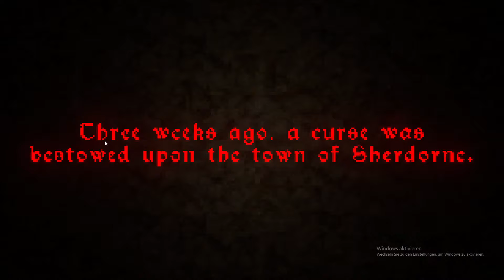Mal wieder KLAUSTROPHOBIE Stress... // Short Horror // Indi game // German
Windows aktivieren.